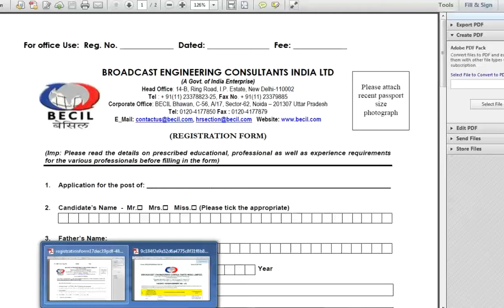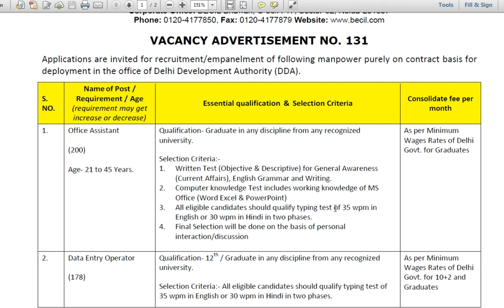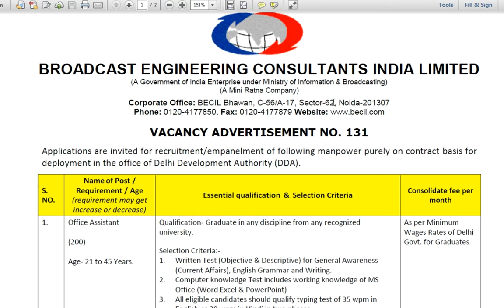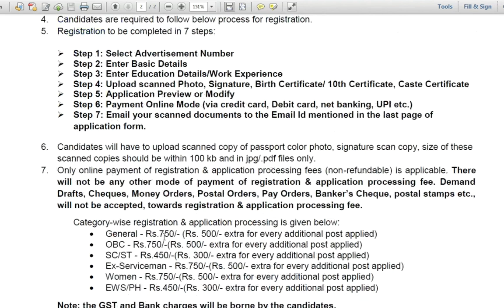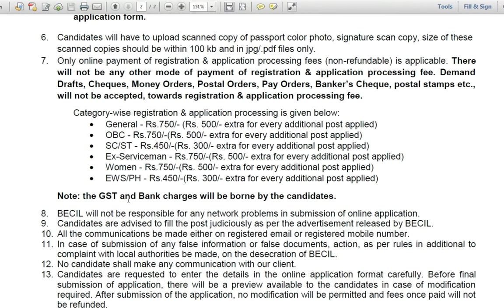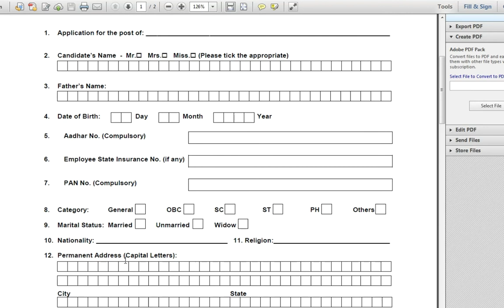[ Becil ] Data Entry Operator Vacancy 2022(कंप्यूटर ऑपरेटर / डाटा एंट्री ऑपरेटर) india